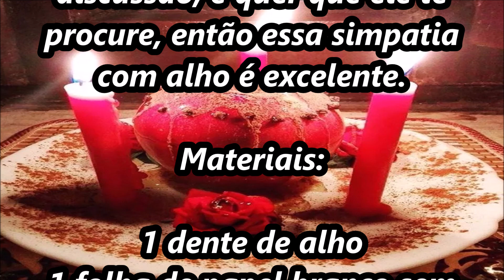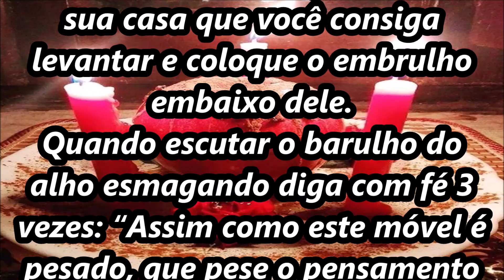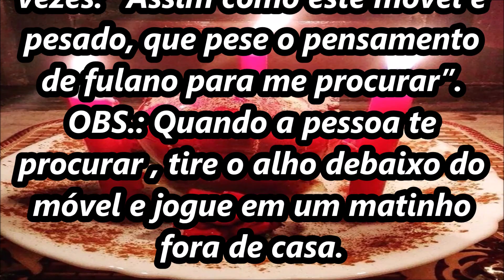SIMPATIA DO ALHO PARA TRAZER O SEU AMOR DE VOLTA